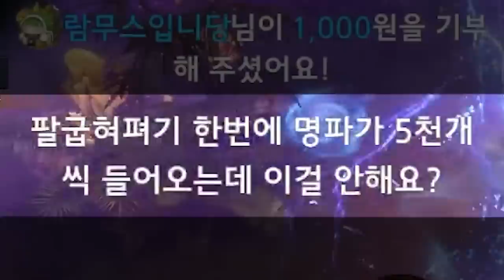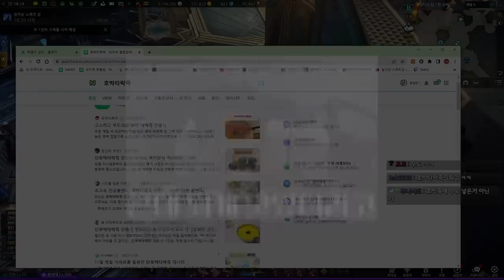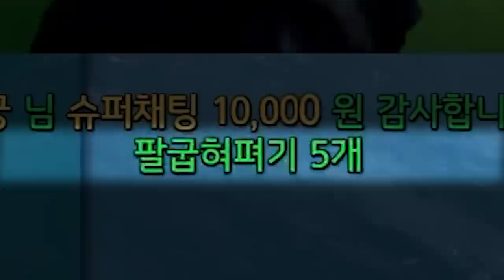평범한 로스트아크 6년차 방송인